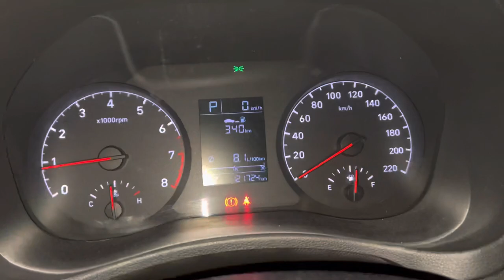هونداي اكسنت 2019 في المساء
بلد الصنع: الهند
الموديل: 2019
عدد الركاب: 5
لون المركبة: عودي
نوع المركبة: هونداي اكسنت
1.6 لتر
كم: 121357 كم
V4